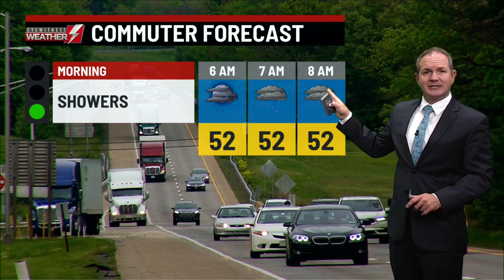Eyewitness Weather Webcast 10.12.2020 11PM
Chief Meteorologist Josh Hodell is tracking rain showers.